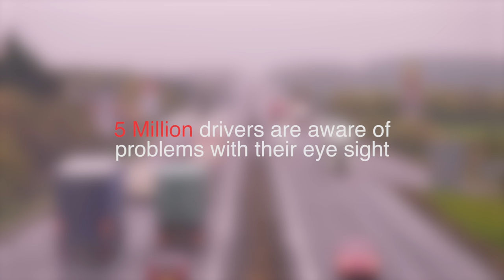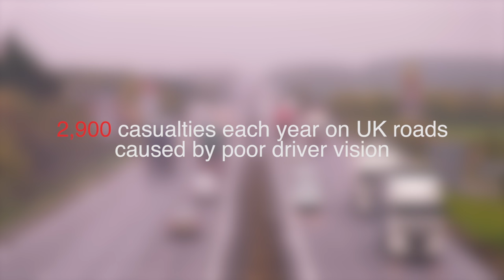Vision Express Vision Van - Eye Tests Save Lives - Road Safety Week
The Vision Van is taking the Eye Test to the people for Road Safety Week, highlighting the importance of regular eye tests and the link between poor driver vision and road accidents.

Visit the Vision Van for your free eye test at the following locations:

Monday, 23rd November
South Mimms Truck Stop, South Mimms, EN6 3NE

Tuesday, 24th November
Eddie Stobart Rugby Depot, Clifton Upon Dunsmore, Rugby, CV23 0AE

Wednesday, 25th November
Burtonwood Welcome Break, M62 Motorway J8, Warrington, WA5 3AX

Thursday, 26th November
Moto, Washington Motorway Services Area A1, Tyne and Wear, DH3 2SJ

Friday, 27th November
Leicester Forest East Welcome Break, M1 Motorway J21-22, LE3 3GB